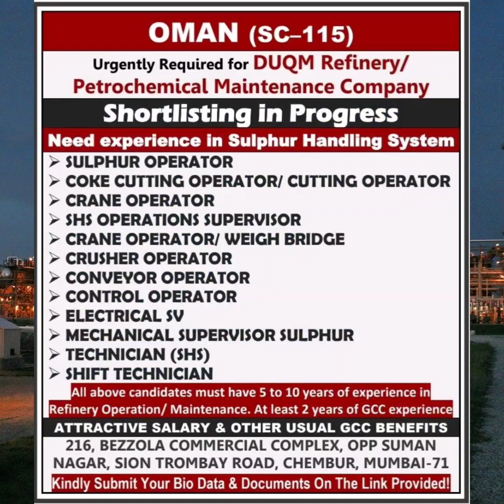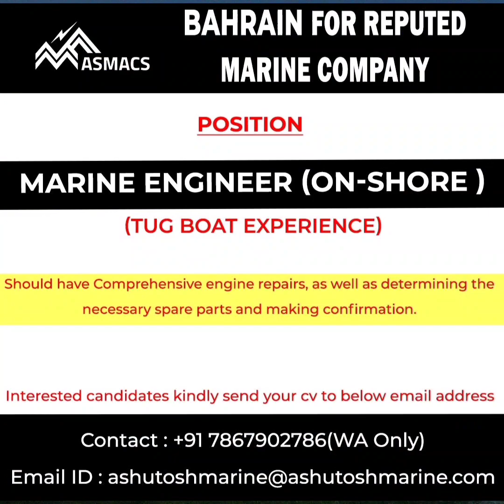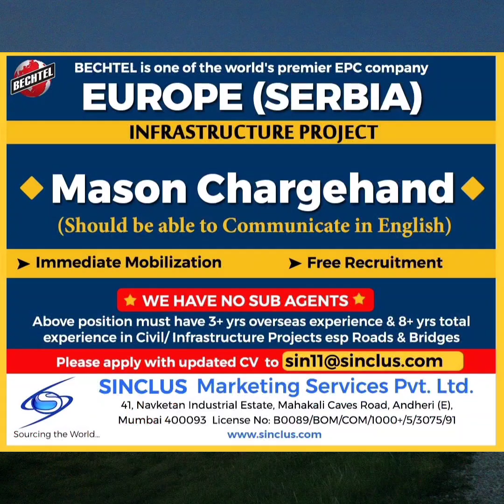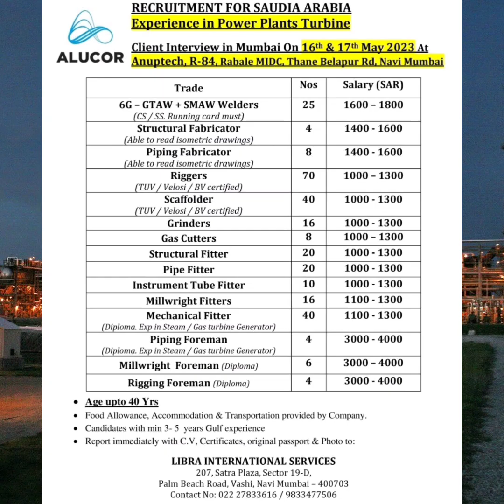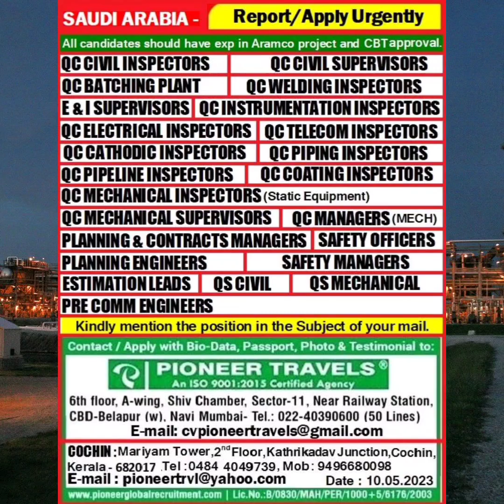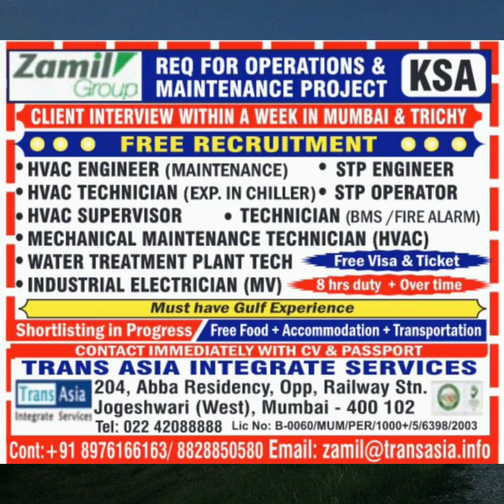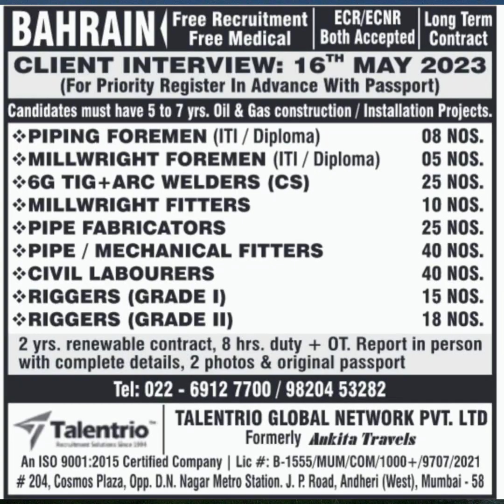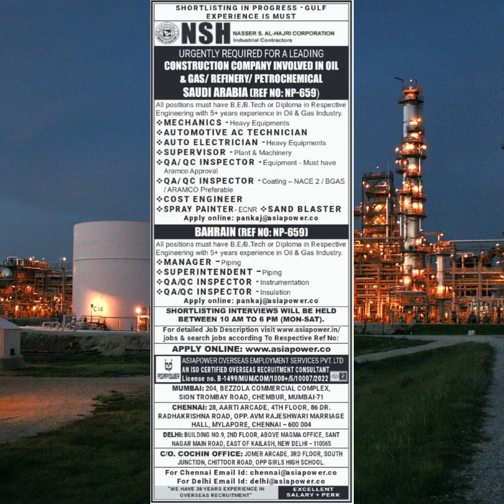10May•Mechnical Tech Rotating Electrical Instrument HVAC Valve Fitter